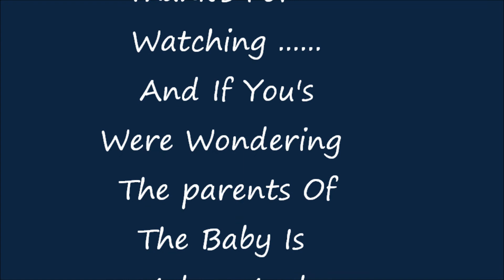Gypsy Baby Noah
It Took Me 5 Hour's Too Make This Video